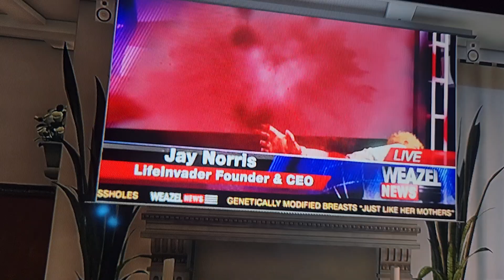gta 5 every character that's get kilked #1